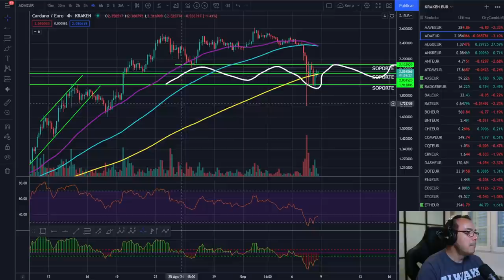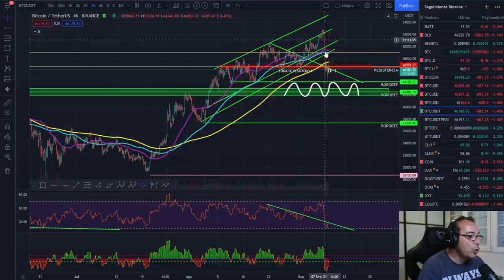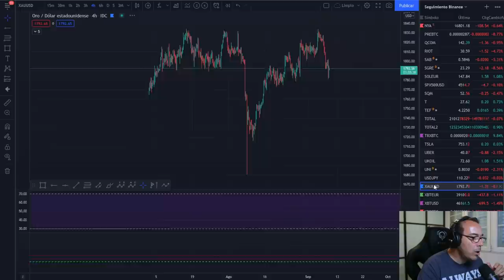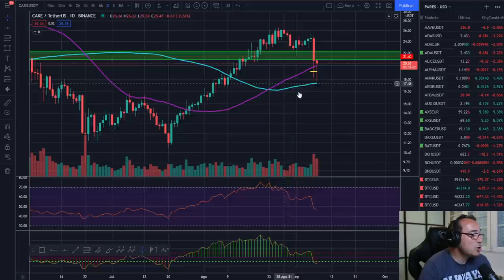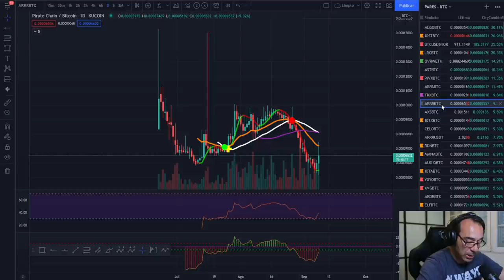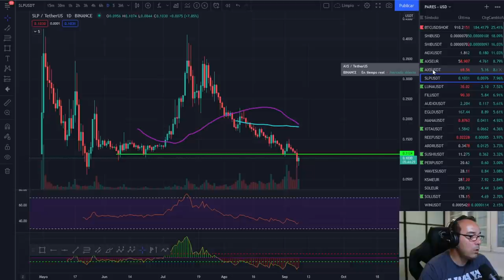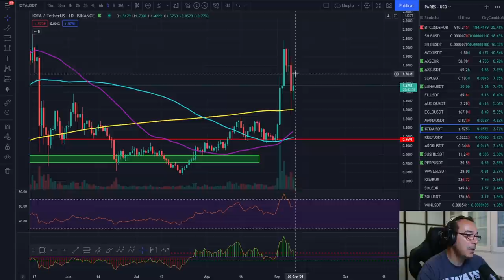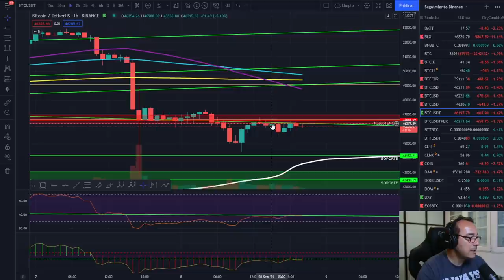🚀 BITCOIN 💪💪💪¿FUERZA? ¡EL LADO OSCURO DE LOS FUTUROS! 🚩🚩🚩 ¡EL RETORNO DEL SATOSHI (JEDI)!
EXCHANGES

🚀 BITCOIN 💪💪💪¿FUERZA? ¡EL RETORNO DEL SHATOSHI (JEDI)! 🚩🚩🚩🚀 BITCOIN 💪💪💪¿FUERZA? ¡EL RETORNO DEL SHATOSHI (JEDI)! 🚩🚩🚩🚀 BITCOIN 💪💪💪¿FUERZA? ¡EL RETORNO DEL SHATOSHI (JEDI)! 🚩🚩🚩🚀 BITCOIN 💪💪💪¿FUERZA? ¡EL RETORNO DEL SHATOSHI (JEDI)! 🚩🚩🚩
¡EL LADO OSCURO DE LOS FUTUROS! ¡EL LADO OSCURO DE LOS FUTUROS! ¡EL LADO OSCURO DE LOS FUTUROS! ¡EL LADO OSCURO DE LOS FUTUROS!